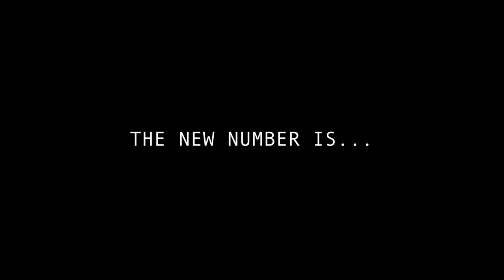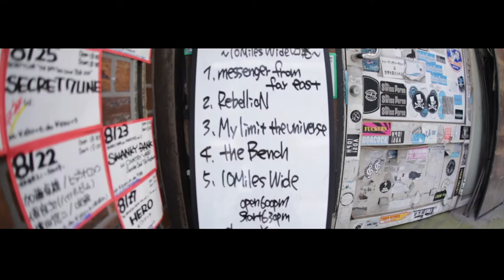10Miles Wide 【VLOG #1】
10Miles Wide

~2nd EP "Mrs. ENVY" Release Tour 2017~